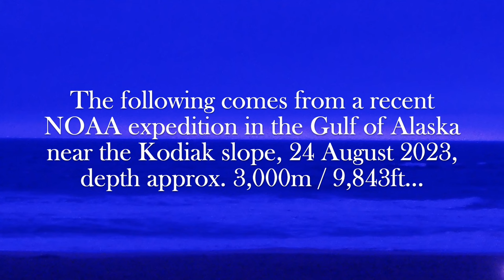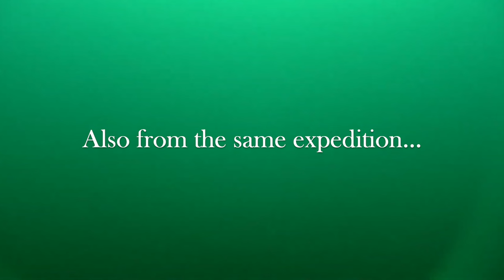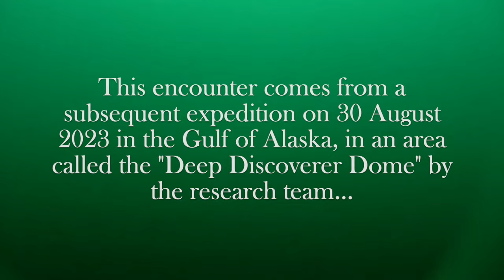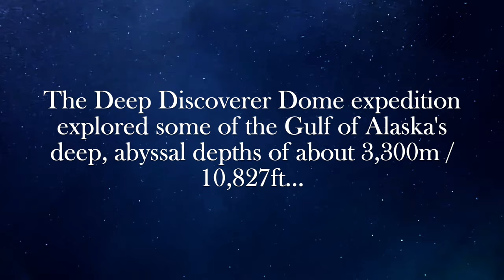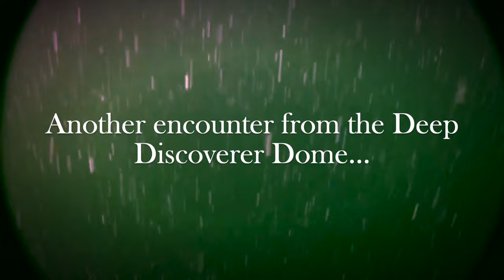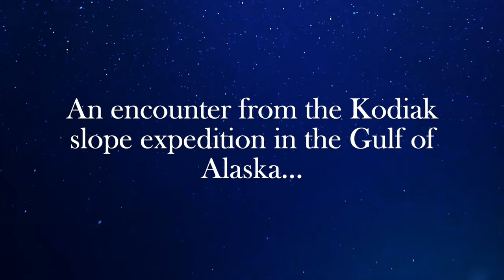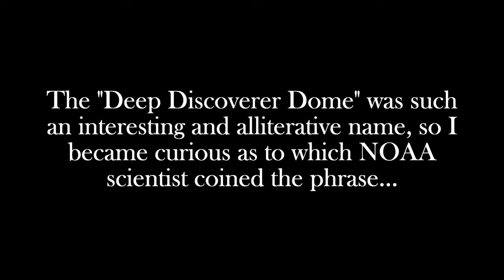10 New Deep Ocean Creature ROV Encounters from Summer 2023 Found in Alaska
During summer 2023, NOAA has conducted a series of abyssal ROV (remotely operated vehicle) expeditions, including some particularly fruitful dives in the Gulf of Alaska. These are ten of the interesting, and truly strange,  faunae encountered during their expeditions.

Track 1 - "Creation" (New track 2023)
Track 2 - "DNA" (New track 2023)
Track 3 - "Species" (New track 2023)
Track 4 - "To Find Life" (New track 2023)

Track 8 - "Lifeform" (New track 2023)

Deepsea Oddities Countdown top nine 9 odd oceanic creatures marine life biology science research creepy  ambient ambience soundscapes relaxing videos video clips to chill to sleep relax sleep underwater scp backrooms strangeness thalassophobia the depths below thalassophile nautical seafaring cephalopod crustacean eelpout amphipod squat lobster cusk eel muusoctopus odd the depths below deepseacreatures octopus scientific research anemone ten 10 animals plants fauna